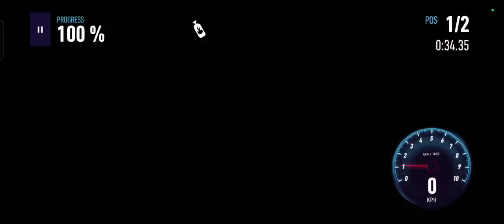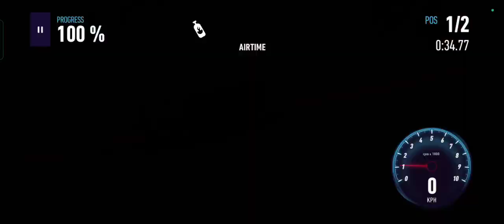Need For Speed: No Limits 1513 - Under The Hood: Koenigsegg Gemera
Need For Speed: No Limits 1513 - Under The Hood: Koenigsegg Gemera on Dimensity 6020 and Mali-G57

Slot 2:
Starting Window: 12/06/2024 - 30/06/2024  UTC
    Under The Hood: Koenigsegg Gemera
    Lone Threat: Lamborghini Reventon
    XRC: Porsche 911 GT3
    Breakout: Infiniti Q60 Red Sport 400

Slot 3:
Starting Window: 24/06/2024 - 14/07/2024 UTC
    Winter's Shadow: Bugatti Bolide
    Crew Trials: Mitsubishi Eclipse GSX
    Crew Trials: Lotus Emira
    Proving Grounds: Lamborghini Urus

Slot 4:
Starting Window: 30/06/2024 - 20/07/2024 UTC
    Thunderclap: DeLorean Alpha5
    Desert Shroud: Aston Martin V12 Vantage 2022
    Proving Grounds: Mercedes AMG A 45 S 4MATIC+
    XRC: Chevrolet Corvette C8 Z06
    Euphoria Unlocked by: Euphoria Mission: Airtime 143s
    Carnage Unlocked by: Carnage Mission: Near Misses: 40.

Country Mile
Start Date: Monday, June 24, 2024
Driver: Toyota 86, Dodge Charger RT, Chevrolet Corvette Stingray 427
Speedster: Lamborghini Urus, Honda NSX 2017, Ferrari 488 Pista
Breakneck: Porsche 911 991, Lamborghini Diablo SV, Nissan R390 GT1

Neon Nights
Start Date: Monday, July 1, 2024
Driver: Subaru BRZ, Nissan Skyline 2000 GT-R, BMW M2 F87
Speedster: BMW M4 F82, Jaguar XE SV, Porsche 911 GT3
Breakneck: Ford Mustang S550, Cadillac CT5-V Blackwing, Nissan R390 GT1

Jetstream
Start Date: Monday, July 8, 2024
Driver: VW Golf GTI, Nissan 180sx, Mitsubishi Lancer EvoVI
Speedster: Nissan Z, Mercedes AMG SLK55, Porsche Taycan S
Breakneck: BMW M5, Jaguar CX75, McLaren P1

All Access Tuner Trials | June 24 00:00 UTC - June 25 00:00 UTC
All Access Tuner Trials | July 15 00:00 UTC - July 16 00:00 UTC